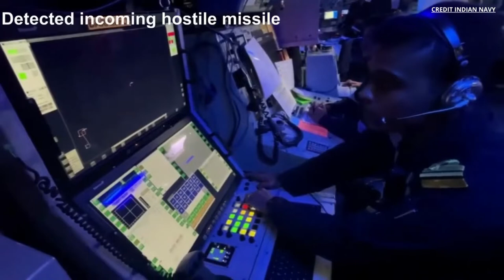Ordnance on Target || Indian Navy || Missile hitting target precisely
Credit- Indian Navy